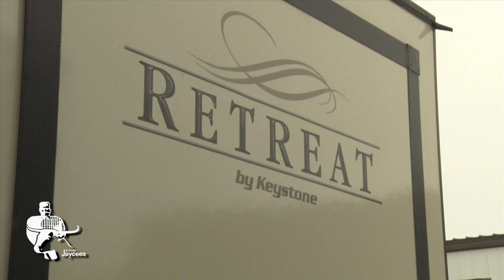HST 2018 KBRV Center